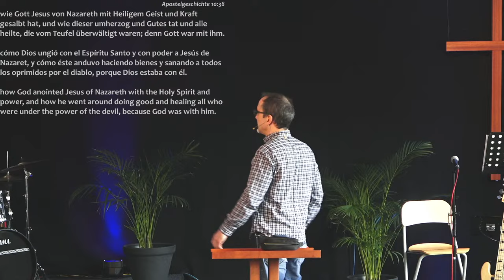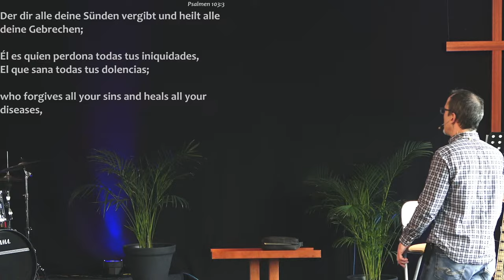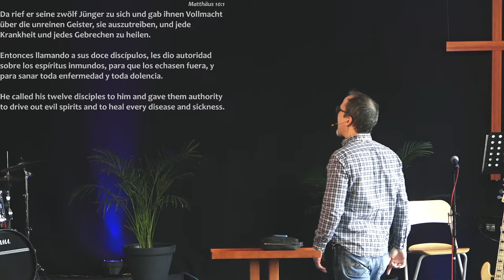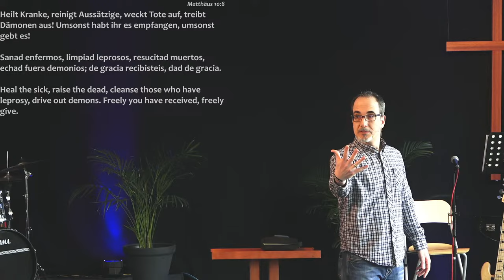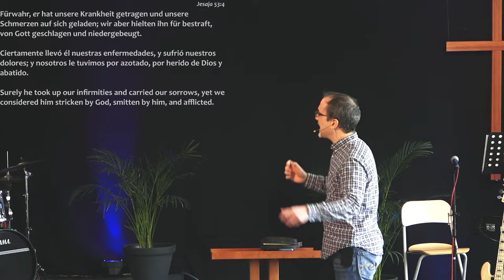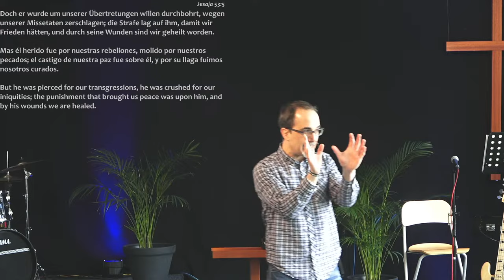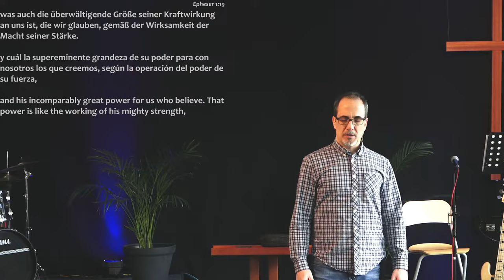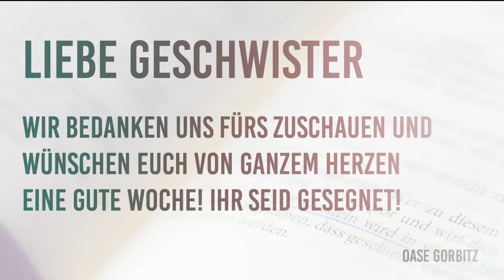Gott will dich gesund | Theodor Körner | Gottesdienst | 17.03. 2024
Besuche doch unsere Website um immer die neusten Termine im Blick zu haben:

Sonntagsgottesdienst Oase Dresden Gorbitz
Herzlich Willkommen Liebe Online Gemeinde und Liebe Gäste!
Wir hoffen, du wirst heute ermutigt und gestärkt in deiner Beziehung zu deinem Erlöser Jesus Christus. Er ist DER Weg, DIE Wahrheit, und DAS Leben! (Joh. 14,4)

Jeden Sonntag 10:30 Uhr wird hier der Gottesdienst Live übertragen.

Wir sind eine Gemeinde im Herzen von Gorbitz.

Unsere Vision:
Eine Gemeinde, die das geistliche Wachstum fördert und es jedem ermöglicht, in dem vollkommenden Erlösungswerk Jesu Christi zu leben, geführt durch den Heiligen Geist und begleitet durch regelmäßige Lehre, die zu einem Leben im Glauben ermutigt.
Die Stärkung der Ehen und Familien durch die praktische Lehre von biblischen Prinzipien.
Dass der Heilige Geist die Freiheit hat, sich im Gottesdienst mit seinen Gaben und Heilungen, wie er es will, zu erweisen.
Wir suchen eine ernsthafte Gemeinschaft mit Gott, dem Wort und dem Heiligen Geist. Keine oberflächlichen Aktivitäten oder Traditionen.

Unser Programm:
- Gottesdienst: Sonntag 10:30 Uhr
- Mit Gott Wandeln Mittwoch 18:00 Uhr
- Seniorentreff: dienstags nach Bekanntgabe
- Frauenfrühstück: jeweils nach Bekanntgabe
- Um keine Termine zu verpassen, kannst du im Video auf die Ansagen vorspulen.

Wie du uns erreichen kannst:
Evangelische Christengemeinde Oase
Komm uns besuchen: 01169 Dresden Gorbitz, Espenstraße 1

Du möchtest etwas spenden?
Empfänger: ECG OaseBFP
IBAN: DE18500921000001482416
BIC: GENODE51BH2
Spar und Kreditbank Evangelisch-Freikirchlicher
Gemeinden eG Bad Homburg (kurz: SKB)